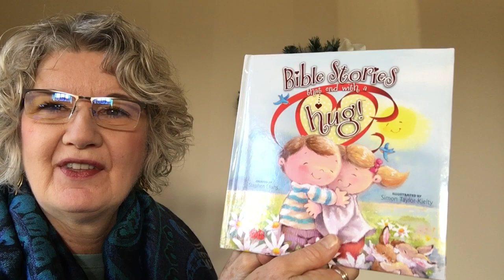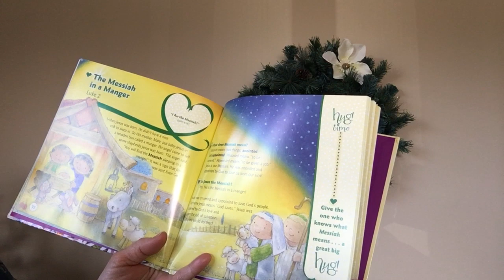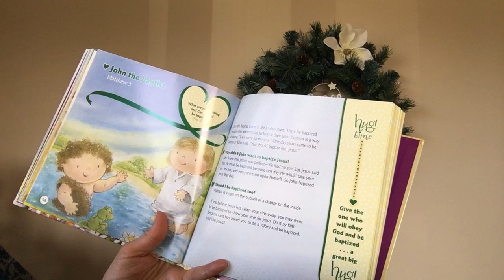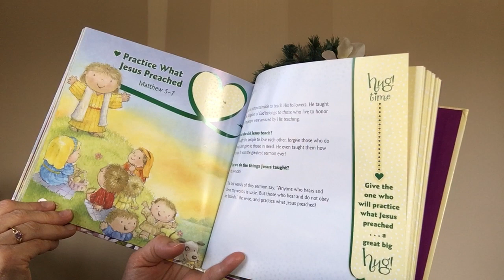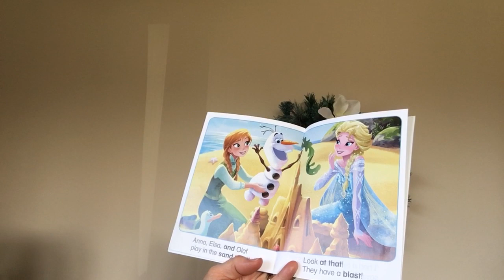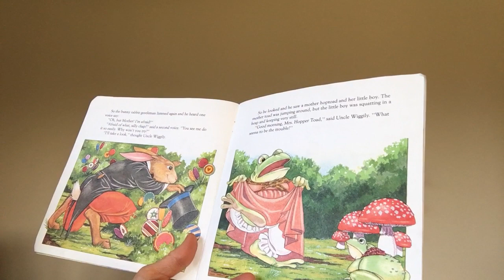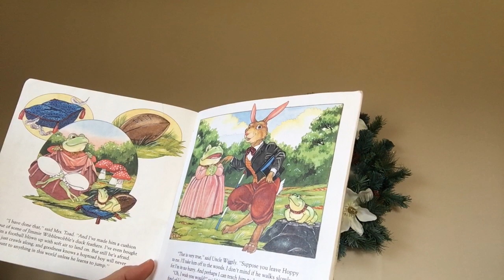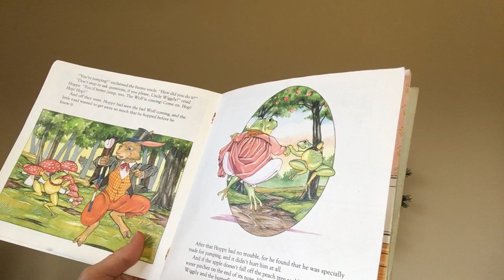Storytime With Granny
Bible Stories That End With a hug
Frozen-Beach Day Blast 💥
Uncle Wiggly to the Rescue